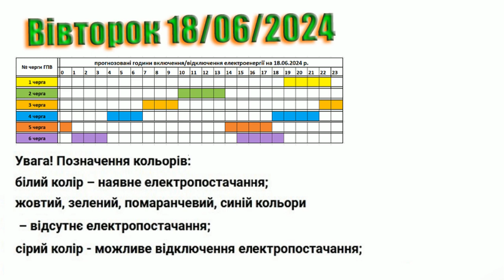Коли увімкнуть світло в Закарпатті? Графік 18.06.2024 р.. 1L2619